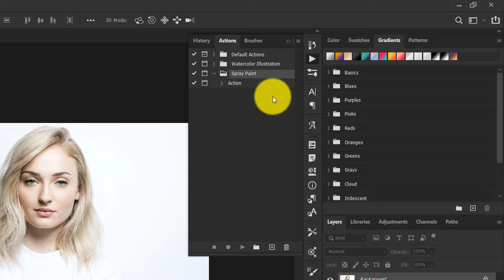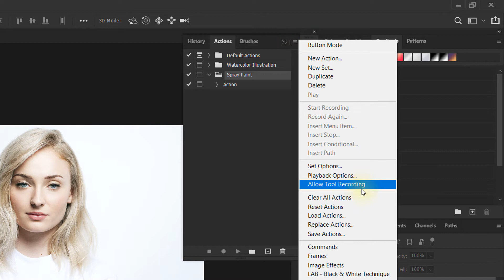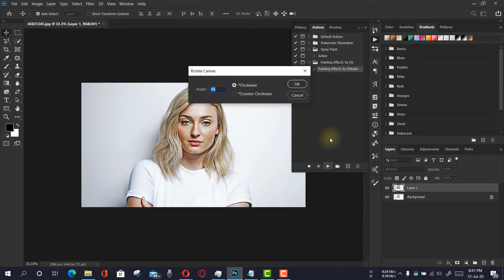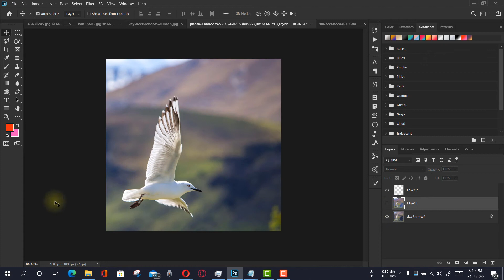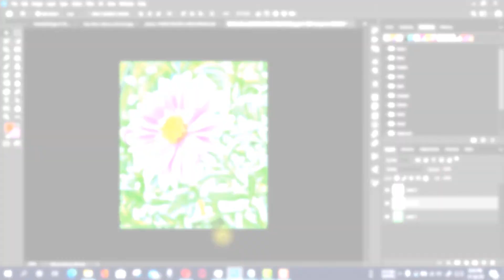Painting Effect Photoshop Action File FREE Download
Painting Effect Photoshop Action File
realistic painted effect photoshop action
turn photo into painting with one-click
photoshop oil painting effect tutorial
create a realistic painted effect in photoshop
painting a realistic portrait in photoshop
realistic painted effect tutorial
photo into painting photoshop action
digital painting effect
digital painting effect in photoshop
digital painting action

It was an honor to have you with us.